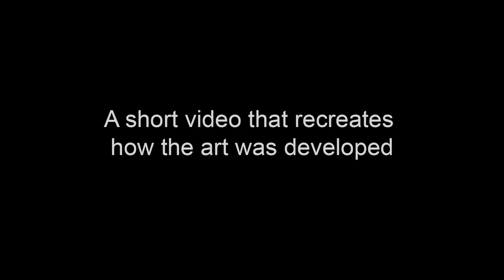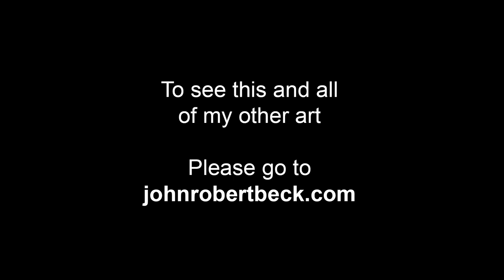Pastoral Moment - Art by John Robert Beck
This art was created in 2006. Pastoral Moment is an abstract art composition. The main design points are triangles over a watercolor background. Pastoral Midnight is the sister piece to this art.